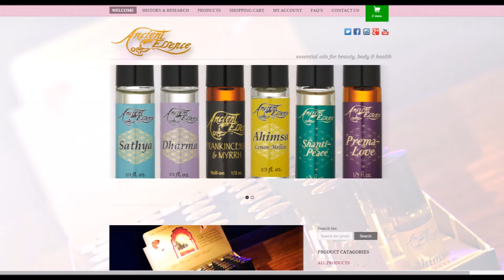WELCOME TO ANCIENT ESSENSE!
Essential Oils For Your Body, Beauty & Health. Please visit our new online store to see our new products and to order them - Thank you and Enjoy!